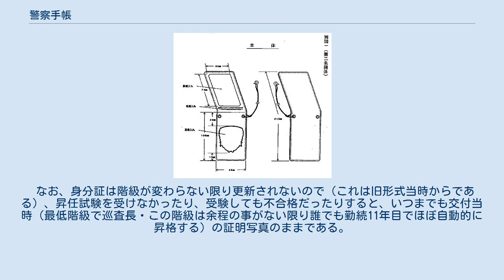警察手帳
警察手帳（けいさつてちょう）は、警察官、皇宮護衛官及び警察職員たる交通巡視員、少年補導員に装備品として貸与される手帳である（警察手帳規則（昭和29年国家公安委員会規則第4号）、以下単に「規則」）。
身分を証明するものとして使用される。
少年補導員に関しては西日本地区の警察本部（岡山県警察・奈良県警察等）においては交通巡視員に準じて少年補導員にも身分を証明するものとして使用される。
 手帳と呼称されるが、2002年（平成14年）10月1日の規格変更以降は手帳機能を持たずに身分証明書機能のみを有する。
 警察手帳は、証票、記章及びそれを保護している本革部分の総称である。
証票は身分証明書の機能があり、記章は一目で警察官等であることを示す機能があり、本革部分は証票及び記章を保護する機能がある。
 警察手帳は、警察官に採用され、警察学校に入校した時点で手錠と共に、司法警察職員の象徴として貸与され、その身分を証明する役割を果たす。
退職時には、これを返納する義務を負う。
 警察手帳は、警察法第68条1項及び同施行令第9条1項で警察官に貸与することが定められ、その制式と取扱いは前述「規則」で定められている。
同規則によれば、警察手帳は取扱いを慎重にし、特に指定がなければ常時携帯義務が課され、これは私服の刑事も例外ではない。
着ている衣服に紛失防止紐で常に繋いでおかなければならない。
また、司法警察職員としての職務を行うに当たり、警察官、皇宮護衛官又は交通巡視員である事を示す必要があるときは、証票及び記章を呈示しなければならない（警察手帳規則第5条）。
 紛失は大問題になる事や、勤務時間外の私用でありながら捜査活動中を装って、警察手帳を提示し、有料施設内や鉄道の料金・運賃などを不正に免れる事例を防ぐため、普通は勤務中のみの携帯で、職務時間外は所属庁（勤務している警察本部や所轄の警察署）に戻す規則が定められている（出勤時に装備管理部門から受け取り、退勤時に返す。どの手帳が誰の携行品か分からなくなるので、個々人の名刺を上に乗せ、紛失防止紐で巻いて留める）。
 例外として、警視庁・千葉県警察で2006年8月から、兵庫県警察で2008年3月から、勤務時間外（通勤中など）で法律の執行を要する事態に遭遇した場合に備え、自分の責任で厳重に管理する（鞄やバッグに入れたりせず身に着ける）事を条件に、勤務時間中・時間外を問わず、手帳の携帯が常時認められる事になった。
 日本で警察手帳の制度が出来たのは1875年（明治8年）3月7日に公布した行政警察規則（明治8年太政官第29号達）であるがその規格については庁府県で統一されておらず、他の庁府県において捜査活動等に支障が生じた。
そこで内務省は1935年（昭和10年）11月26日に警察手帳規程（昭和10年内務省訓令第922号）を制定し全国統一が計られた。
 新規則により様式が全国統一された警察手帳は、従来、その名の通り手帳の形状をして実際に手帳として書き込みが出来るようになっていた。
表紙には旭日章と、その下にその警察官の所属する警察組織の名称（警察庁、都道府県警察名）が共に金箔捺しで記されており、保護の為に透明エナメル塗料で表面処理がされていた。
表紙を捲った1ページ目に無帽・両襟の階級章が見える冬制服姿の被貸与者写真が貼られ、写真と台紙に跨るように、規定の浮き出し印（エンボス印）が捺され、氏名、「警視庁警部補」などというように階級、所属庁（警察庁（皇宮護衛官の場合はたとえば「皇宮警部補」）、警視庁又は道府県警察本部の事）、職員番号が記されていたここから数ページを「恒久用紙」と言っていた。
恒久用紙の他は普通のメモ帳が装填されていた。
 規則第5条で手帳を開いて身分証明書を提示する事が義務づけられていた。
ただ現実には、表紙の旭日章と警察名を見せるだけで身分証明証提示が為されない事が多く、旧規格手帳の時代を描いたテレビドラマや日本映画でも単に表紙を提示するだけで身分を示しているシーンが多かった。
このため身分証明書を提示しないと警察官である事が証明できない現行規格へのデザイン変更に至る。
 ちなみに、ドラマや映画の小道具では、表紙に旭日章（または類似した架空の記章）と警察名ではなく「警察手帳」の文字が書かれたものが多く使用されていた。
これは警察関係者に偽造・模造と判断されるような衝突を避ける、盗難悪用を防ぐ、劇中で登場する警察官の所属に関わらず1種類で済ませるなどの理由で作られた架空のもので、このような装丁は実在しない。